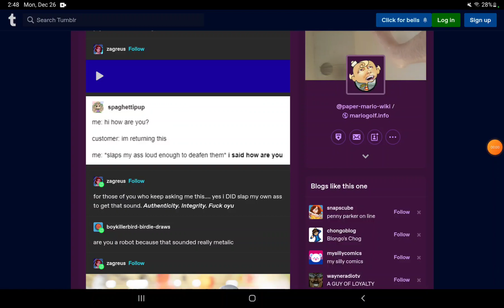hi how are you?